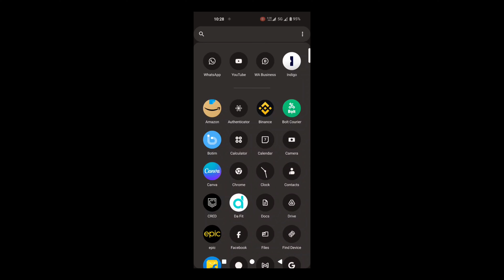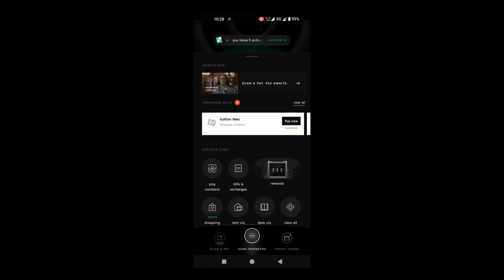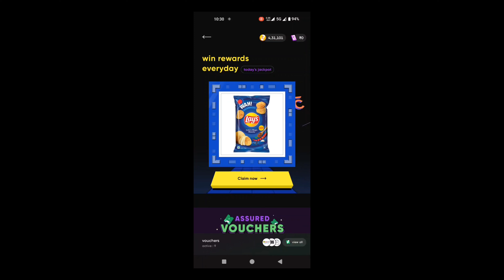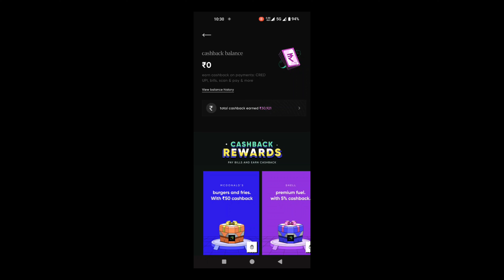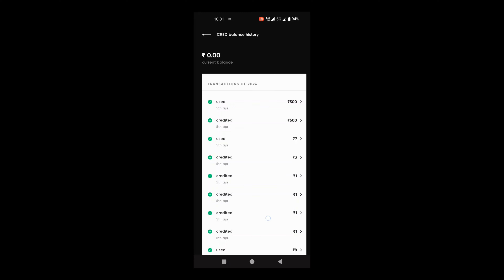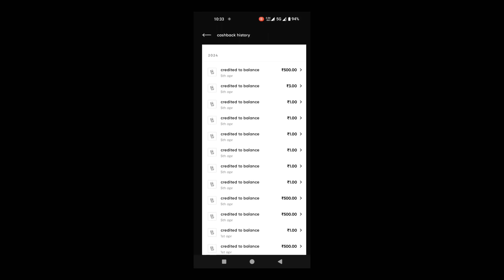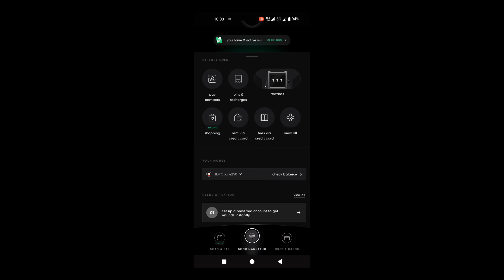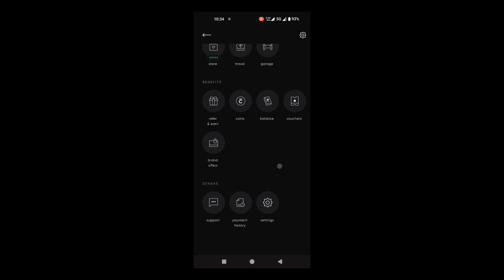How to Make 50K Money Online| How To Pay Credit Card Bill | How to Pay Credit Card Minimum Due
How to Make Money Online | Best Online Money Making Application | Best Credit Card Bill Payment App | Pay Credit Card Minimum Amount Due Earn 10000 Cash Free @tutorvault

10000 രൂപ ക്യാഷ്ബാക്ക് കിട്ടി | ലൈവ് പ്രൂഫ് ഉണ്ട് | CRED app Live earning proof
CRED app live bill pay & earn cashback @tutorvault